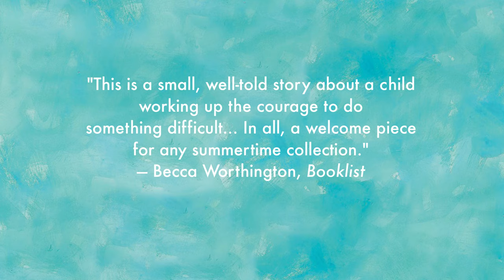Picture Book "Jabari Jumps" Trailer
JABARI JUMPS by Gaia Cornwall, from Candlewick Press,  is coming to a bookstore near you May 9th, 2017!
(If you pre-order a copy before then Gaia will send you a fun goody bag!

About Jabari Jumps:
"Jabari is definitely, almost ready to jump off the diving board...But when his dad squeezes his hand, Jabari squeezes back. In a sweetly appealing tale of overcoming your fears, newcomer Gaia Cornwall captures a moment between a patient and encouraging father and a determined little boy you can’t help but root for."